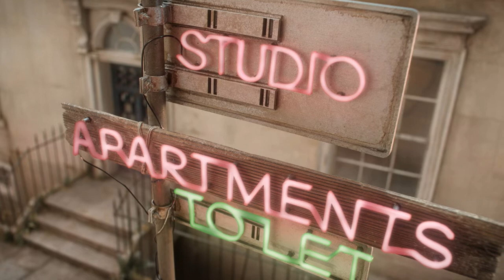Streaming Review: The House (Netflix)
Three Visionary Tales. One Unforgettable Place. We review stopmotion anthology film The House (2022) on Netflix

Summary: Across different eras, a poor family, an anxious developer and a fed-up landlady become tied to the same mysterious house in this animated dark comedy.

SHADOWS: Mark Osborn, Travis Stephenson, Willie Grills, Madmax, Mark Welsh, Michael Clark, Matthew Wilder, Ian Lewis, Cecelie, James Herington, Jonathan Harrison, Darren Le Noble, Melanie Atherton Allen, Thorbjorn Helstrom, Gappasaurus, Pvt_Unicorn_Parts, Scott Nesmith, Lisa Kuta, John L., Normand Richardson, Richard Sadler, John Hepp, Thom MacIntyre, Chantelle Corey, Logistical Nightmare, JA special thanks to our Dark Cultist Patreon supporters.
SHADOWS: CineShadow Moonlight, John S. Savage, Al Champagne, Dragonfyree, Jamie Manley, Mo, Robert Hedges, E. P. Haury Mark Osborn, Travis Stephenson, Madmax, Ossie Nelson, Mark Welsh, Michael Clark, Lightning Round, Ian Lewis, Cecelie  James Herington, Jonathan Harrison, Darren Le Noble, Melanie Atherton Allen, Gappasaurus, Joe Porter, Scott Nesmith, Lisa Kuta, John L., Normand Richardson, Richard Sadler, John Hepp, Thom MacIntyre, Chantelle Corey, Logistical Nightmare, Joe Niedbala, Joseph Hines, Stephen Crane, Christopher Eckart, Anthony Strocks, Dave Church, Sikander, Jasmine Shafer, Allan Liska, goddessoftransitory, Rachemus, Chris Weakley, steve scibelli, Connor Brennan, Michael and Heather Bailes, Colleen Crouch, Christie Bryden, Joseph Dougherty, Chris Hewson, David H. Adler, Hidden Trail Video
ACOLYTE: Rhea Fleming, Damon Linkous, David Gattis, Mark, SIMON J HEDGE, Heather L., Lee Goodwin, Larry Cloud, Steve White, Rick Winters, Lloyd, Roger Edwards, Carl Wilson, James J Kelly, David work, The Craven Fop, Brian T., Jenny Swindells, Arbie A, Ivo, Jon, Brett Hopkins, Joost, Pete, James Van Sickle, Tim Edwards, Chris Max Hauge, Spooky Robot, Robert ALAN Bryan, Chris McGarel, Robert Clifford, Scott Underwood, Adam Clark, Larry Willoughby, Mark Curtis, KwaidanFan, Daniel Adams, Sarah, William, Ida Umphers, Miss Angela Hale, Thread Bomb, David Nevarrez, Johnny, Dr  Strange Blood, Andrew Adams, Barbara Mosley, Mark Maillet, John Wick, Kenneth Carlson, Ron Klym, James Vance, Joe Goes Over, Tom Lanckman, Nancy A. Collins, Gary Mercer, Ann Knight, Janna Nicole, Clarence Pitre, Fritz Rutz, Chris Fischer, D R Wellington, Ken Smiley, Matt P, Andy M, Milton Knight, Michael Schmidt, C, Michael Dean Jackson, Gemma Crowley, Andrew Weber, Picatea, Jim Rockford, Mystic Cyclone, Prince Charming, Kyle Olson, Ch'aska Huayhuaca, Johnathan Henning, Nils Muninsheim, David Pellot, Brian Kidd, Albertus Magnus, rachael kafrissen, Janne Wass, Robert Freeborn, David Conner, Ford, Peter Grantham, Amber Wesley, Tony Belmonte, Alex B, Mark Buckley, Uwe Marquardt, Russ Chandler, Simon Ash, Lavaughn Towell, Dave Smith, Tim Smith, Melissa Hayes, Dark_Roast, Raven House Mystery